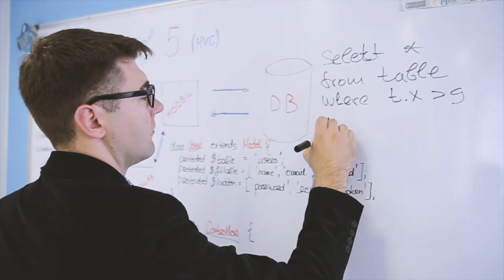Change the World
The Federal Reserve is developing a new interbank 24x7x365 real-time gross settlement (RTGS) service with integrated clearing functionality, called the FedNow Service. This service will help enable financial institutions provide their customers with the ability to send and receive payments any time, any day, and have full access to those funds within seconds.  Positions available on this team provide unique opportunities to be part of a new mission-critical Federal Reserve initiative that will be transformative to the payments landscape in the United States.